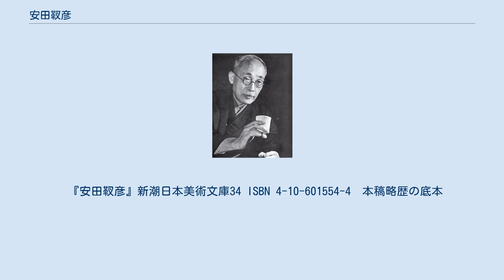安田靫彦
安田 靫彦（やすだ ゆきひこ、本名：安田 新三郎、1884年（明治17年）2月16日 - 1978年（昭和53年）4月29日）は、大正～昭和期の日本画家、能書家。
東京美術学校教授。
東京府出身。
芸術院会員。
文化勲章受章。
文化功労者。
 靫彦は前田青邨と並ぶ歴史画の大家で、青邨とともに焼損した法隆寺金堂壁画の模写にも携わった。
「飛鳥の春の額田王」「黎明富士」「窓」はそれぞれ1981年、1986年、1996年に切手に用いられた。
良寛の書の研究家としても知られ、良寛の生地新潟県出雲崎町に良寛堂を設計した。
また靫彦自らも皇居新宮殿千草の間に書、『万葉の秀歌』を揮毫した。
 靫彦は1884年、東京日本橋の料亭「百尺」の四男として生まれた。
1897年、帝室博物館で法隆寺金堂壁画等の模写を見、日本絵画協会絵画共進会にて横山大観、菱田春草、小堀鞆音らの作品に感動し、画業を決意した。
1898年より小堀鞆音に師事する。
青邨らと共に紫紅会（後、偶々同じ「紫紅」を名乗っていた今村紫紅も参加し紅児会）を結成、東京美術学校に進むも中退した。
後に岡倉覚三（天心）に認められ、1907年に日本美術院に招かれた。
院展の初回より作品を出品し、再興院展にても尽力。
肺病に悩まされながらも晩年まで制作を続けた。
1974年の『鞍馬寺参籠の牛若』が靫彦の院展出品の最後になった。
 1978年神奈川県大磯町にて没し、墓所は大磯の大運寺にある。
 1934年12月3日帝室技芸員となる。
1935年から多摩美術大学美術学部で教授、顧問として教えていた。
1944年東京美術学校教授となり、1948年に文化勲章を受章。
1958年、財団法人となった日本美術院の初代理事長となった。
1959年宮中歌会始の召人（勅題「窓」を詠進）。
1965年東京芸術大学名誉教授となる。
東京国立博物館評議員会評議員、文化財審議会専門委員、国立近代美術館設立準備員も歴任した。
なお靫彦の門下に小倉遊亀、森田曠平、益井三重子、岩橋英遠らがいた。
 初代中村吉右衛門とは同年で親しく、実兄に吉右衛門一座に在籍した五代目中村七三郎がいる。
 『安田靫彦』新潮日本美術文庫34 ISBN 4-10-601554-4　本稿略歴の底本